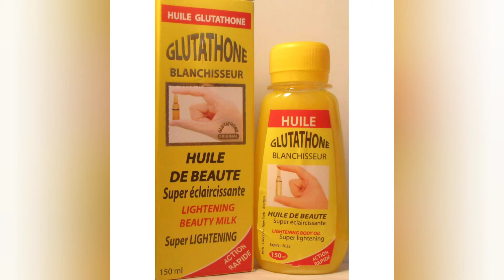TOP 10 HUILE ECLAIRCISSANT TIENT PROPRE